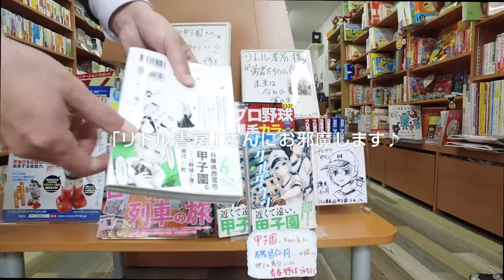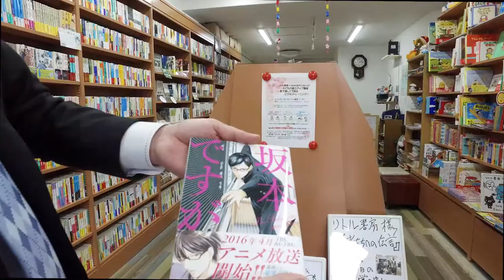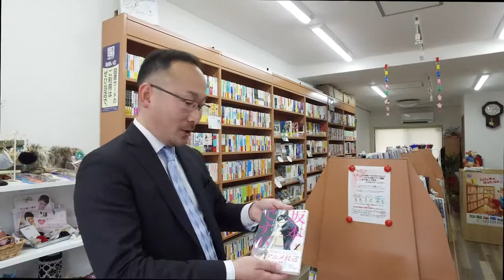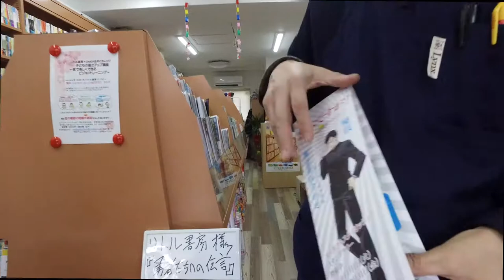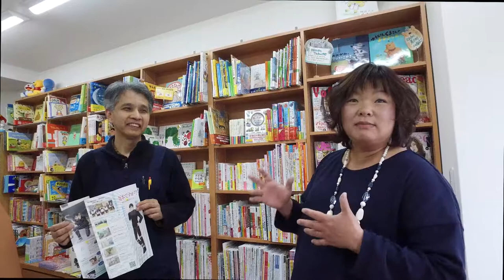「リトル書房」さん：マギログ動画 －甲子園けやき散歩道―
かわいくって親切な甲子園けやき散歩道の街の小さな本屋さん。それが「リトル書房」さん。街の人々とのコミュニケーションの場としても活用させて頂いている「リトル書房」さんは、この街にとってなくてはならない嬉しいお店。

マギーと蒲田先生がお散歩しながら「甲子園けやき散歩道」のお店を紹介する動画"マギログ"。

甲子園けやき散歩道の楽しい街の魅力を再発見！美味しくって楽しい！

■甲子園けやき散歩道：オフィシャルサイト